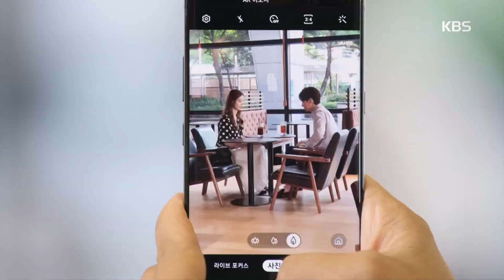미행 지시한 하시연의 분노♨ [태양의 계절] 20190822